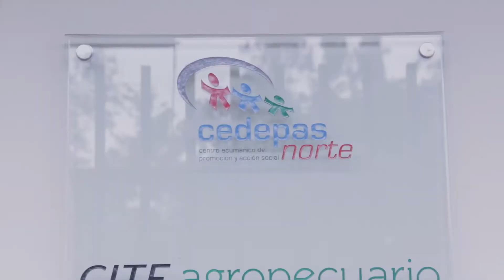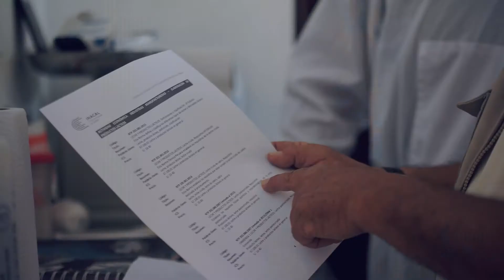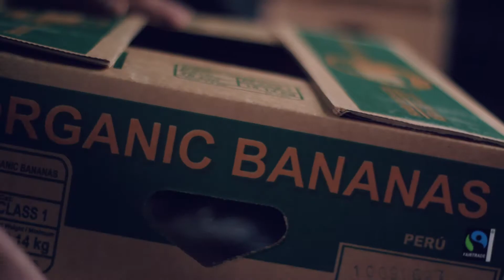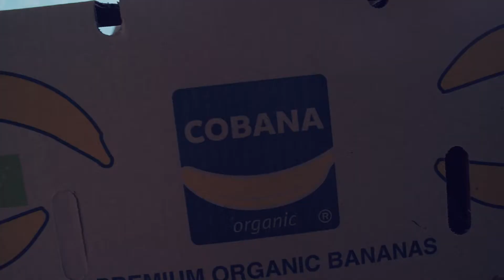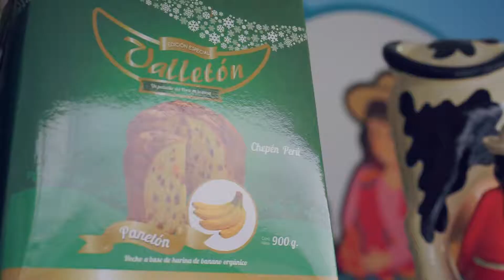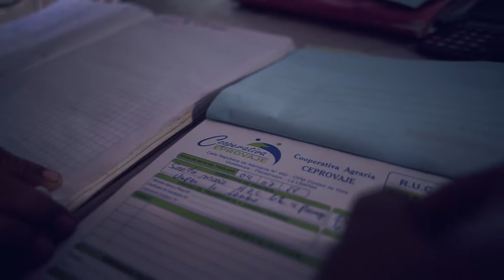Experiencias del CITE agropecuario CEDEPAS Norte en La Libertad, Ancash, Cajamarca y Piura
Compartimos las experiencias de productores/as agropecuarios capacitados por el CITE agropecuario CEDEPAS Norte, en La Libertad, Ancash, Cajamarca y Piura en las cadenas productivas de derivados de leche vaca y de cabra, banano orgánico, espárrago y carne de cuy.